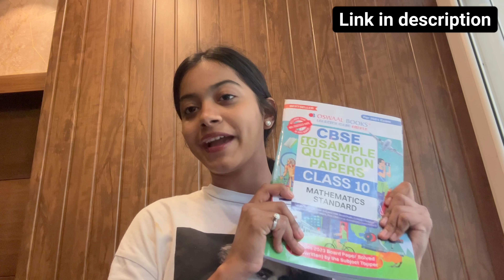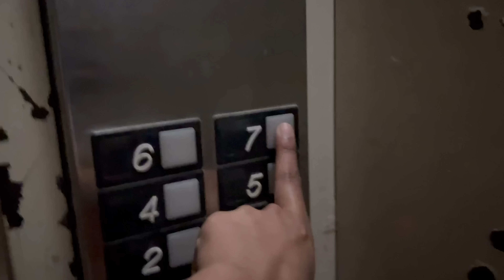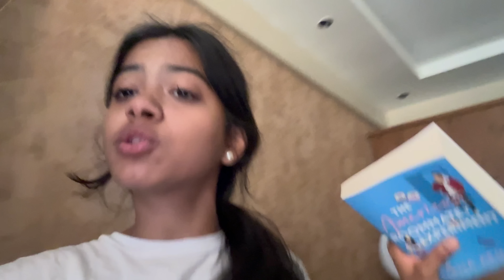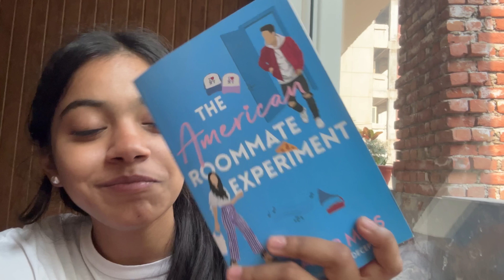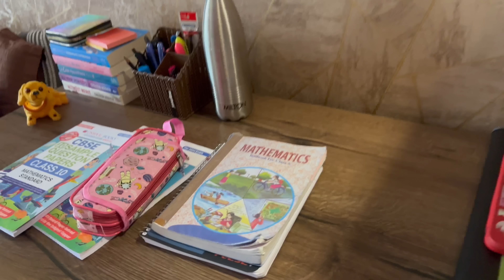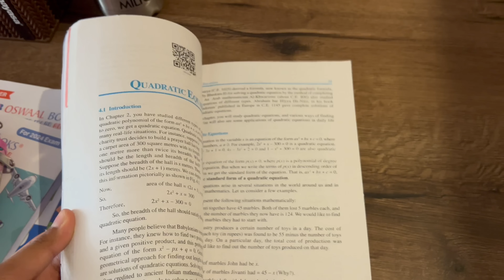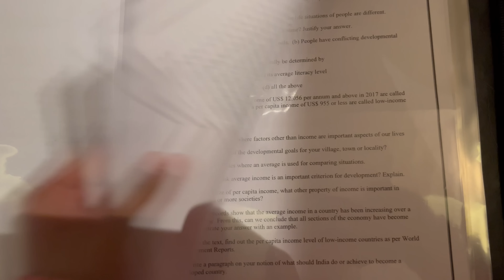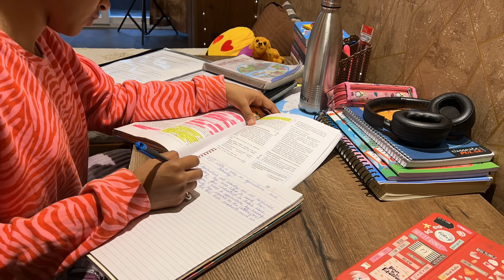*Preboards Season*: Tuitions, Assignments, day in the life! CBSE 10th Grader Edition 📚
Oswaal Books: Sample Question Papers Class 10 (For 2024 Exam)